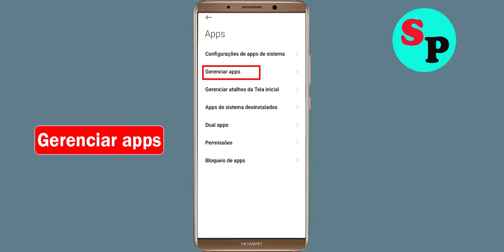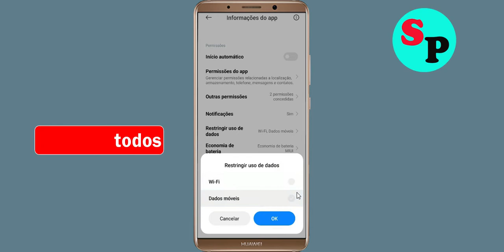Como consertar o app Roblox que não funciona/não abre no Android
Como corrigir / resolver o aplicativo Roblox que não funciona / não abre / não abre / carrega resolver o problema no Android e Ios

Neste vídeo, mostrarei como corrigir o problema do aplicativo Roblox que não está funcionando no Android e Ios Mobile | O aplicativo Roblox Mobile não está abrindo, corrija o problema de repetição do aplicativo Roblox Problema resolvido no telefone móvel Android e ios. Se você estiver enfrentando o mesmo problema em seu celular, isso o ajudará a se livrar desse problema.

O procedimento para corrigir o Roblox App geralmente é sempre o mesmo:-

E descubra o aplicativo Roblox

Ponto-chave resolvido: -
corrigir o problema do Roblox não abrir
como consertar o Roblox todos os problemas resolvem
como corrigir o problema do Roblox não funcionar no Android
como corrigir o problema do aplicativo Roblox não abrir no Android
consertar o Roblox não está funcionando android
Mensageiro todos os problemas resolvem
Tela preta dormir
Mensageiro não responde
como corrigir o Roblox continua parando o erro do celular Android
O aplicativo Roblox não está funcionando com problema
consertar Roblox não carregando
corrigir erro de login do Roblox
Erro de tela preta do Roblox
corrigir o problema do Roblox não abrir no Android Mobile
corrigir o problema do Roblox não funcionar